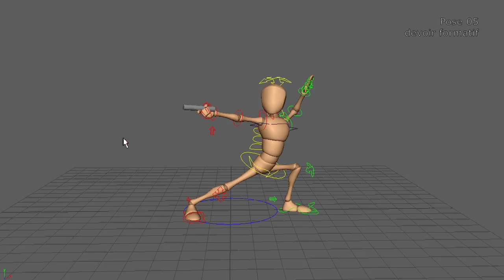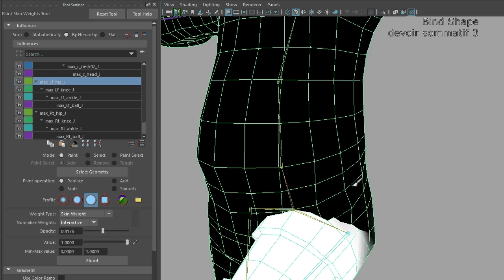Anim2_A2016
Vidéo journal de bord pour le cours d'Animation II, au collège Bois-de-Boulogne.